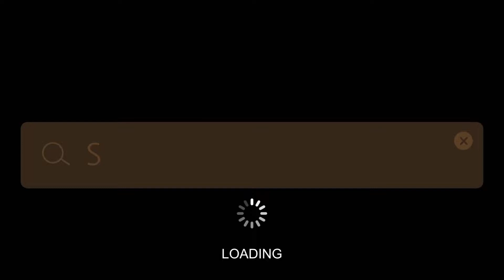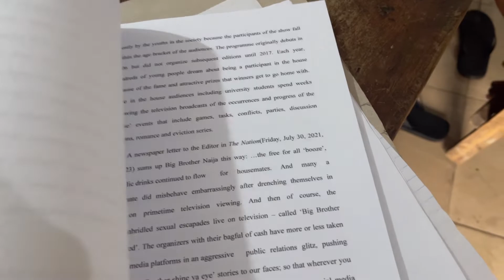Last Days In University EP 1. Project defence, hang out with friends. HILDAVLOGS #13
Hiya! This vlog shows me just doing me in school and getting ready to graduate. I enjoyed making this vlog and I hope you enjoyed watching as well, see you in the next 💕

°VERY IMPORTANT THAT YOU OPEN ME(Watch 720p)

°Subcount :355